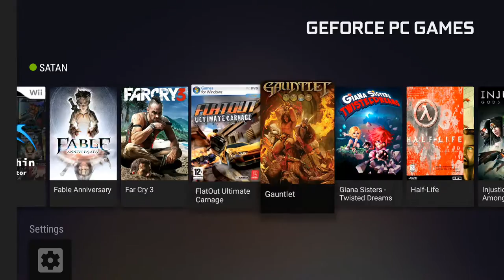Gamestream on Shield TV- Sonic and all stars racing transformed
This game requires that you have a 360 controller plugged into your pc or it won't work.